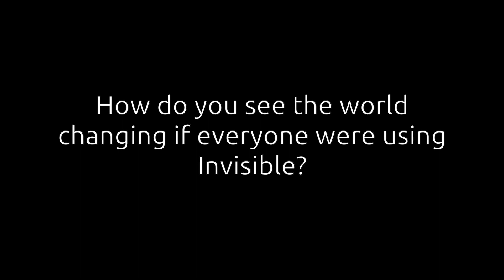Francis Pedraza (CEO) Explains What Invisible Does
Invisible is the only outsourcing and automation alternative that provides custom operations support to scaling SMBs at a revolutionary price point.